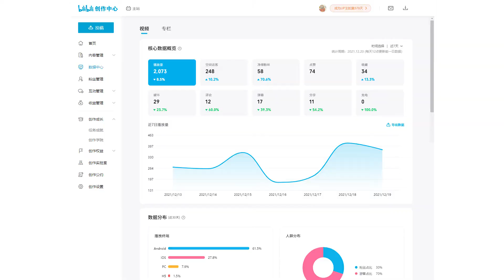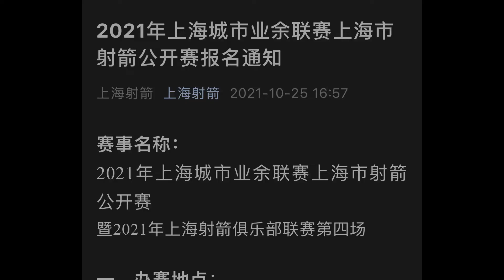【箭人箭知】颜值顶流的女射手们 真正的射箭小姐姐 长得好看打得漂亮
超新星运动会的产值射手们 一期视频带你看个遍